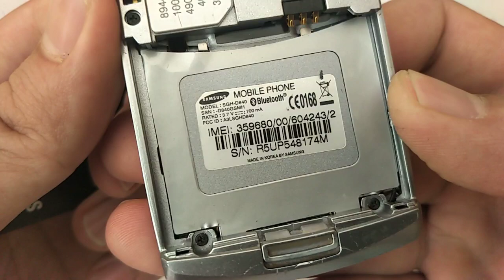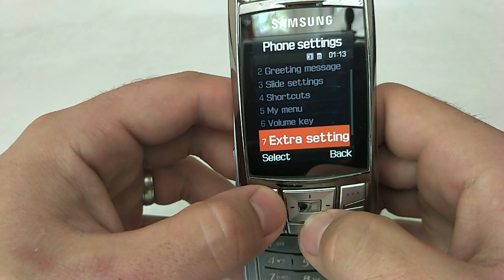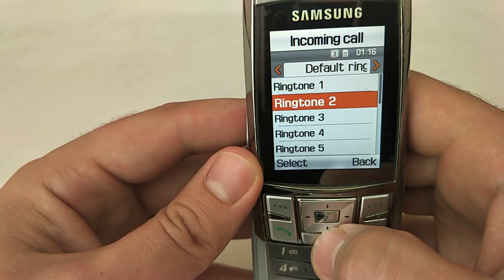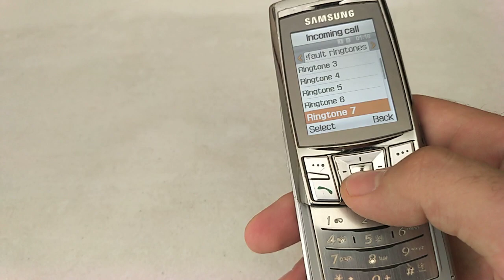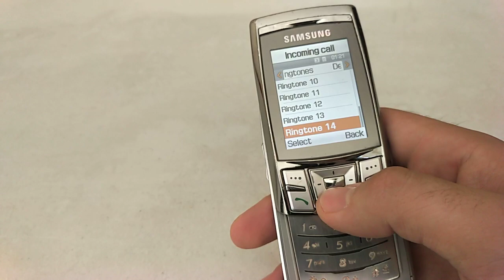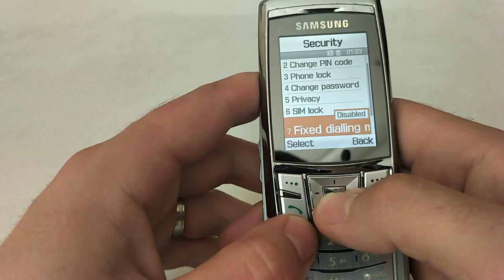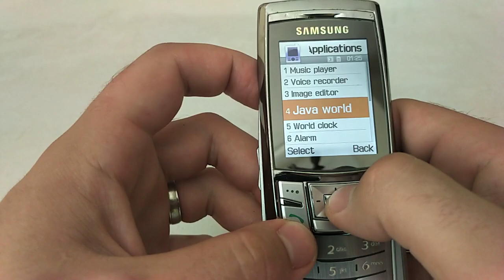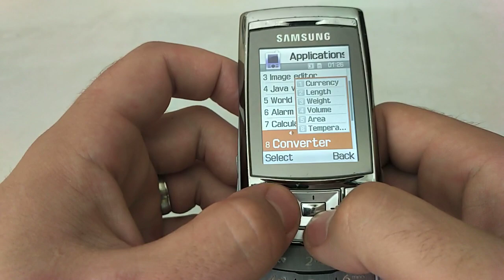Samsung SGH-D840 Mobile phone menu browse, ringtones, games, wallpapers